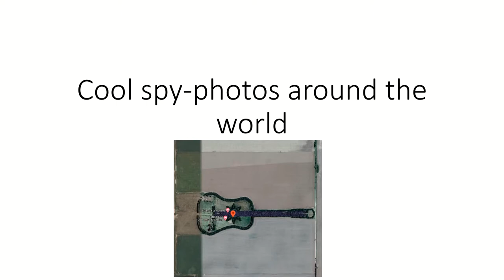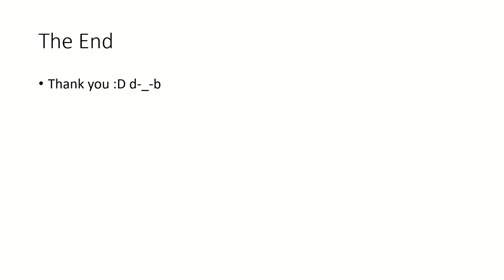My spy photos around the world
Satelite photos around the world

song:My Life-Thor's Hammer. Album: Umbarumbamba... And More